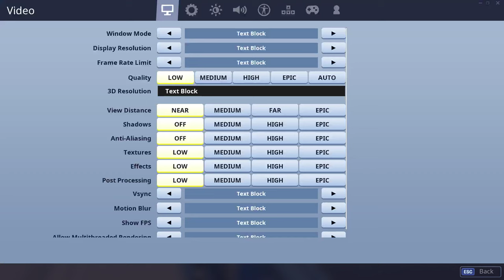Fortnite GamePlay On GeforceNow (EPIC GRAPHICS)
This video shows Fortnite on Geforce Now with 1080P EPIC GRAPHICS. THIS IS ONLY GAMEPLAY AND I WAS NOT CONCENTRATED TO WIN! ONLY GAMEPLAY. 30MBPS INTERNET